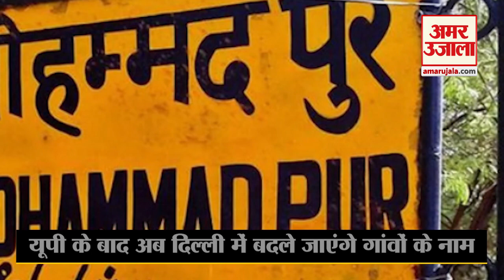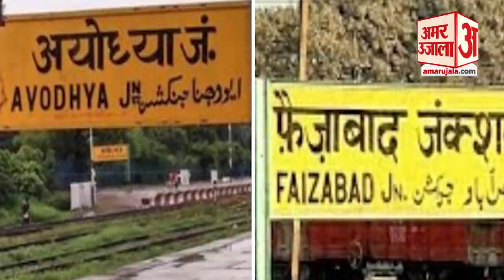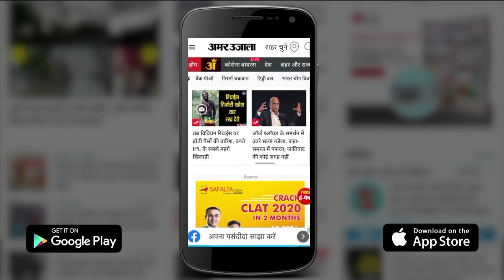दिल्ली के 40 गावों के नाम बदलने की मुहिम जोरों पर | Renaming of 40 Villeage Of Delhi | CM Arvind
भारतीय जनता पार्टी (BJP) ने दिल्ली के 40 गांवों के नाम बदलने की मुहिम को धार देना शुरू कर दिया है. आज यानी बुधवार 27 अप्रैल को दिल्ली के मोहम्मदपुर गांव का नाम बदलकर माधवपुरम गांव रखने की शुरुआत की जा रही है. गांव का नाम बदलने की इस मुहिम भाजपा प्रदेश अध्यक्ष आदेश गुप्ता (Delhi BJP Chief Adesh Gupta) सहित भाजपा के कई वरिष्ठ नेता मौजूद रहेंगे